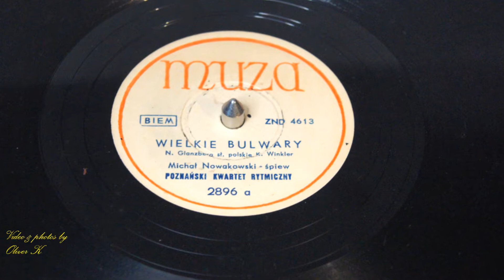Wielkie bulwary - Miachał Nowakowski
Wielki przebój z repertuaru Yves'a Montad'a "Les Grands Boulevard" w języku polskim pt. "Wielkie bulwary". Autorem muzyki  jest  N. Glonzberg,  polskie słowa napisał Kazimierz Winkler. Tę piosenkę w 1957 roku wraz z Poznańskim Kwartetem Rytmicznym nagrał Michał Nowakowski.  Piosenkę w języku polskim śpiewał również Jan Danek.
Życzę miłego słuchania!
I'm presenting  old song "Les Grands Boulevard" in Polish  composed by ZN. Glonzbreg.  The author of Polish  words is Kazimierz Winkler.  This song was recorded by   Michał Nowakowski in 1947. This song  recordeded  in Polish also  Jan Danek.